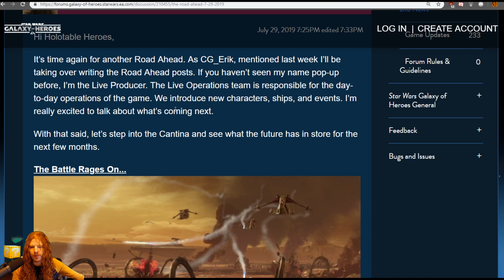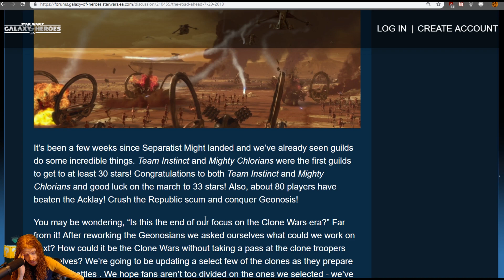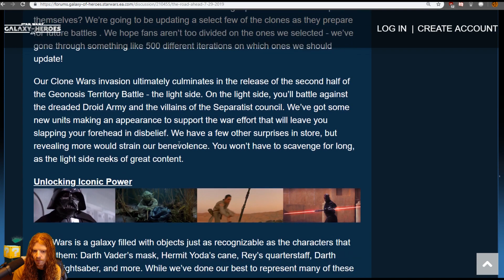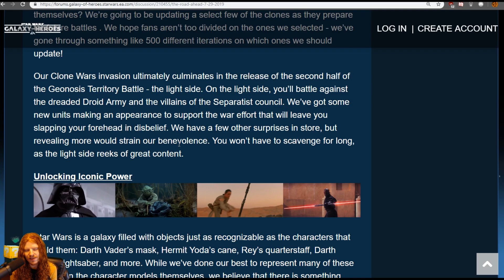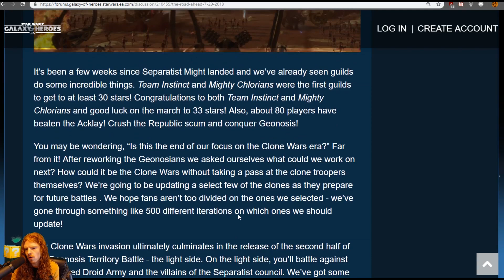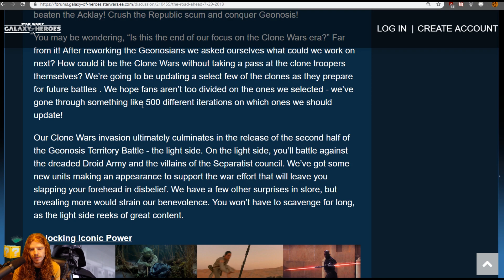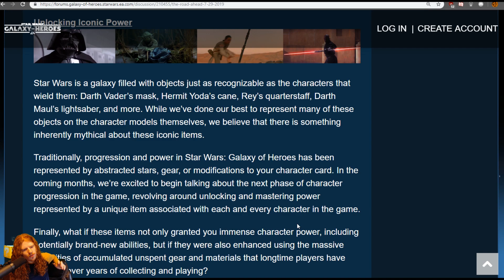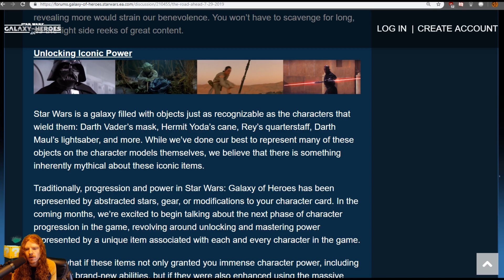Clone Reworks! New Mythical Items? New Characters! July 29th Road Ahead